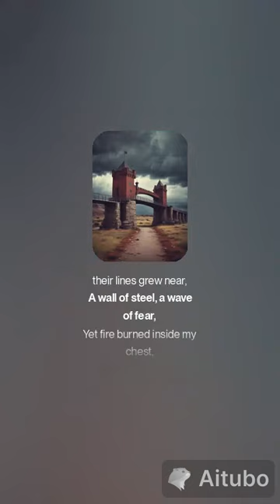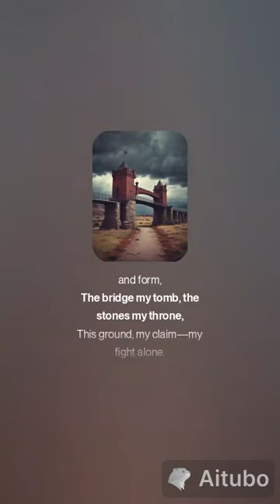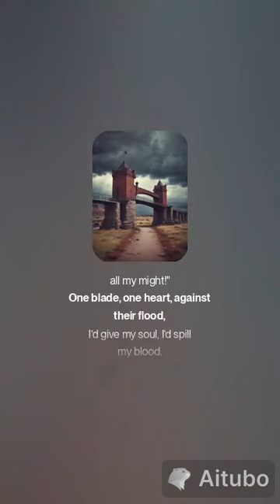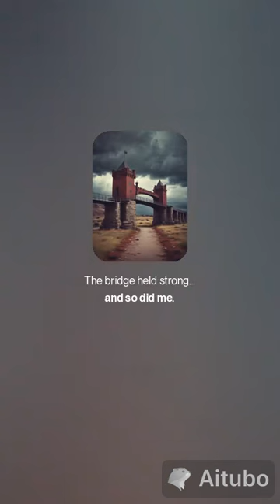LoveCraft's Abyss Last Bridge Final Stand